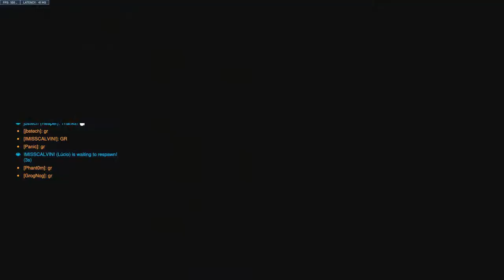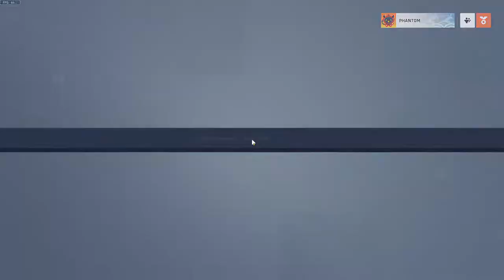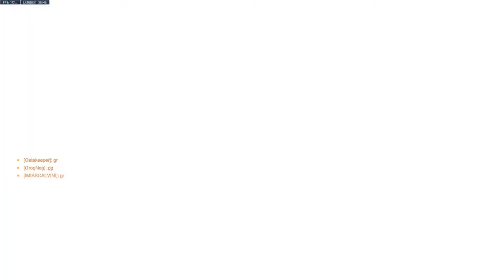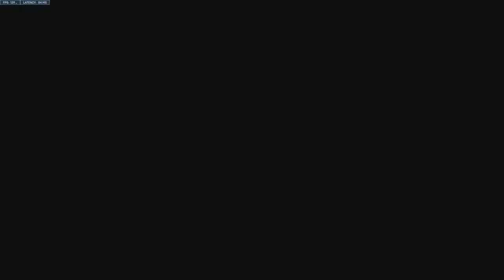NACE Game 2: Messiah vs. Purdue Fort Wayne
Second NACE game of the season Overwatch 2